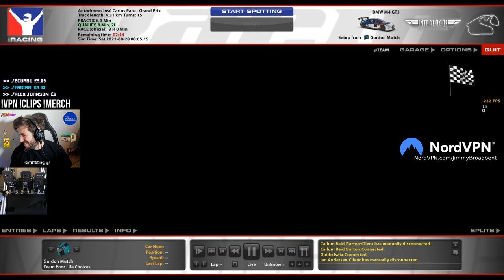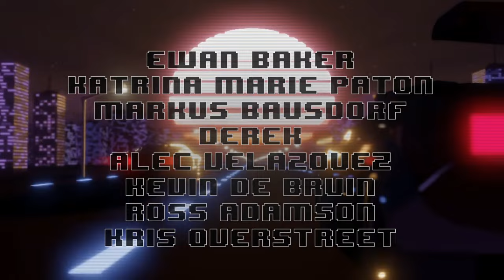3 Hours Of Being Shouted At By A Pro Racing Driver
Unit 3
Burnt Barns Farm
Ninfield
TN33 9LZ